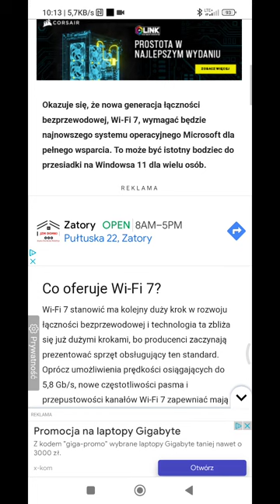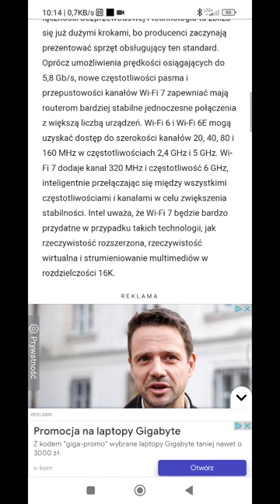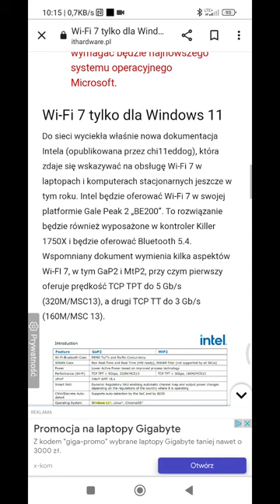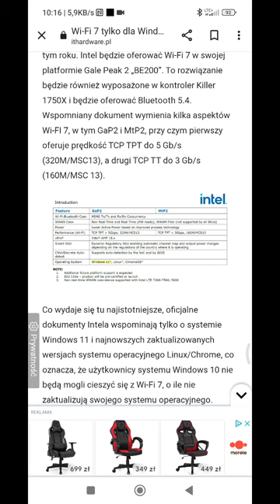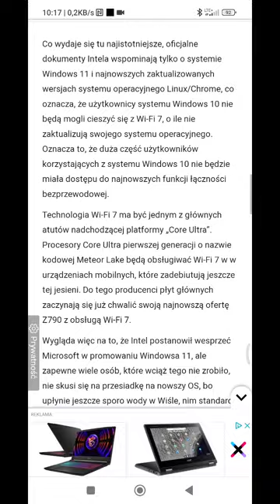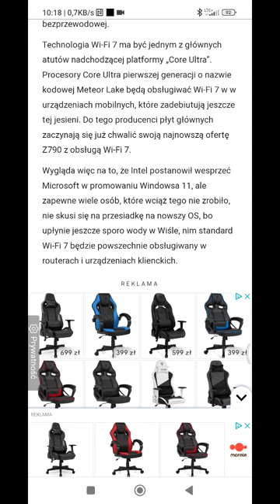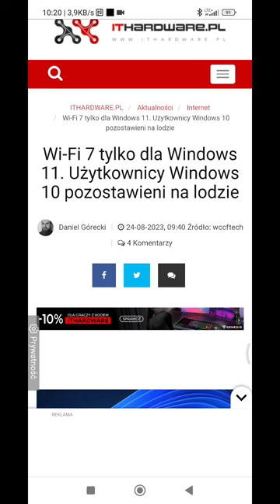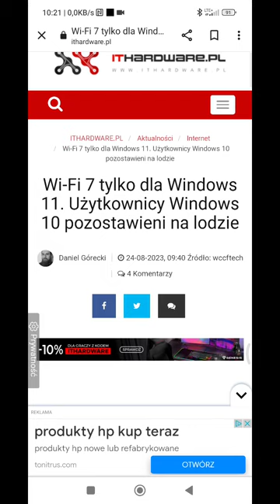WiFi 7 tylko dla Windows 11 i Linux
Okazuje się, że nowa generacja łączności bezprzewodowej, Wi-Fi 7, wymagać będzie najnowszego systemu operacyjnego Microsoft dla pełnego wsparcia. To może być istotny bodziec do przesiadki na Windowsa 11 i Gnu/ Linux dla wielu osób.

Co wydaje się tu najistotniejsze, oficjalne dokumenty Intela wspominają tylko o systemie Windows 11 i najnowszych zaktualizowanych wersjach systemu operacyjnego Linux/Chrome, co oznacza, że użytkownicy systemu Windows 10 nie będą mogli cieszyć się z Wi-Fi 7, o ile nie zaktualizują swojego systemu operacyjnego. Oznacza to, że duża część użytkowników korzystających z systemu Windows 10 nie będzie miała dostępu do najnowszych funkcji łączności bezprzewodowej.